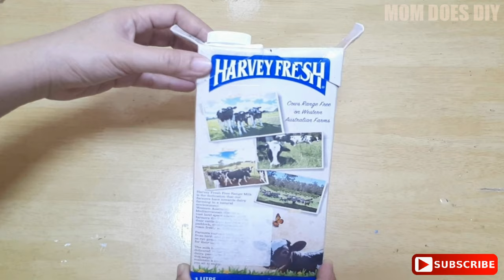DIY | MINIATURE DOLLHOUSE - RECYCLED CRAFTS , MILK CARTON CRAFTS.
MINIATURE DOLLHOUSE OUT OF MILK CARTON. RECYCLED CRAFTS. MILK CARTON CRAFTS.